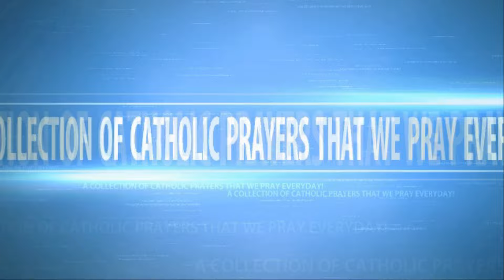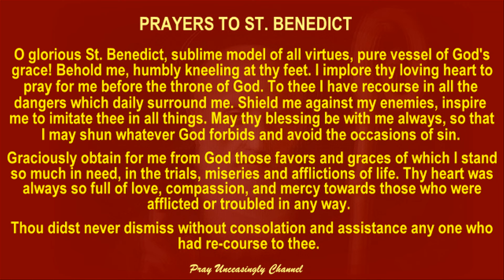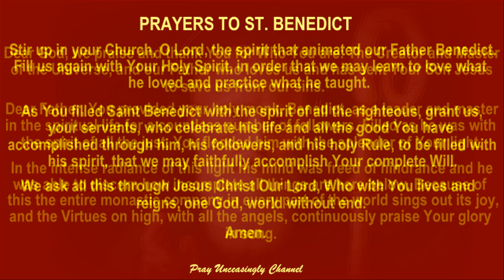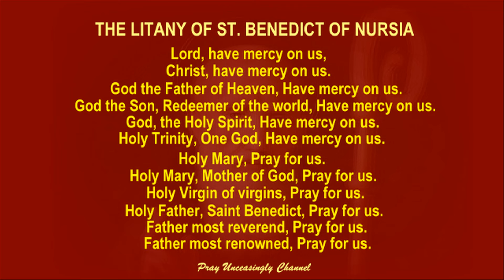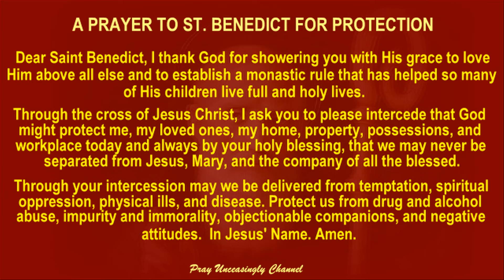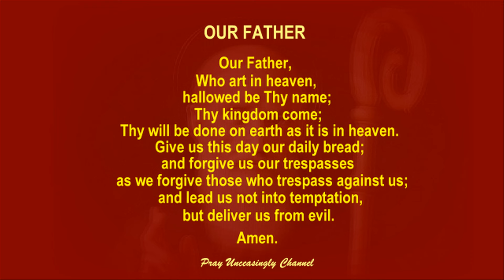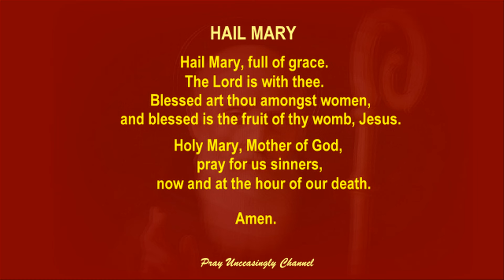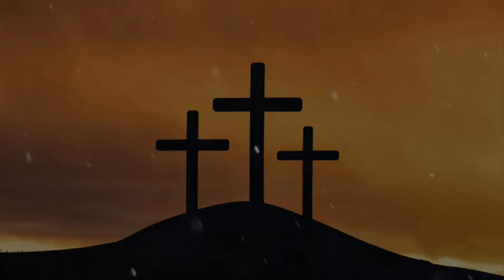05 DAY FIVE MIRACULOUS NOVENA TO SAINT BENEDICT - PROTECTION FROM SPIRITUAL HARM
O glorious St. Benedict, protect us from spiritual harm and temptation. Strengthen our resolve to follow God's path and resist the snares of evil. Help us to grow in faith and virtue, Amen.